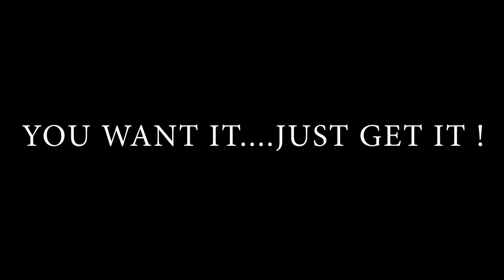F GEAR WAIST POUCH | FANNY PACK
I have just purchased this waist pouch, not used it yet but its big enough, spacious and according to my needs while bike riding.

Camera : CANON 77D
Lens : 10 - 18 MM
Mic : RODE  MIC
Tripod : GORILA TRIPOD

Secondary Camera : VIVO V20 PRO
Motovlogging : GOPRO HERO 7 BLACK
Mic : DIGITEK LAVALIER MIC DM 02